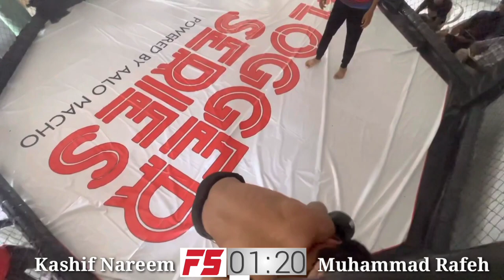FCS-9: Kashif Nareem Vs Muhammad Rafeh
Kashif Nareem from Team Fight Fortress Islamabad vs Muhammad Rafeh from Wah Martial Arts